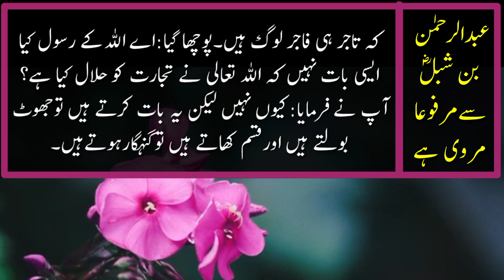Musalman Tajir ko Hazoor ki Sakhat Waeed || Hadith About Trade || Farman e Nabv Saw || AQH Official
Your Questions
tajir
musalman
musalman tajir
musalman tajir ..مسلمان تاجر
tijarat course musalman tajir ki 18 sifat
imandar tajir
tajir ka janaza | mufti tariq masood speeches 🕋
tariq
tajir melintir
musalmano ki duniya mein
tariq masood
musalman ko kesa hona chahiye,artis tajir,nikahin jande tajir,mufti tariq masood,tariq masood bayan
ek tajir ka waqia
bani israel ky ek tajir ka waqia
ek saudi tajir ka sabaq amooz waqia
mufti tariq masood bayan
hadees
hadees e rasool
rasool
hadees e nabvi
hadees mubarak
rasool pak hadees
hadees e rasool kay baghair
hadees sharif
hadees shareef
hadees rasool
hadis e rasool about love
hadeesr rasool
hadees e rasool sallallahu alaihi wasallam
hadees rasool saw
hadees nabvi,hadees rasool in urdu
rasool pak saw hadees
hadees rasool in hindi
rasool allah ki hadees
rasool pak hadees in urdu
rasool pak hadees collection
Collection of hadees
Nabi pak ka farman
 40 hadees
40 hadith
Most amazing hadith
Hadith pdf
Hadees pdf
Hadees about gunah
Gunahgar
Gunah kaisay maaf hoty hain
Prophet muhammad ka farman
Nabi pak
Al hadees
Al hadith
Hadith
Hadees
 Hadees sharif
jahannum
hadees a
muslim bukhare
hadees mubarak
allah ki rah mein maal kharch karna
hazrat muhammad saw ne farmaya
sadqa dena
learn quran
moral story
daily hadees,daily hadith
hadees status
hadith
farman
ibadat
jannah
jannat